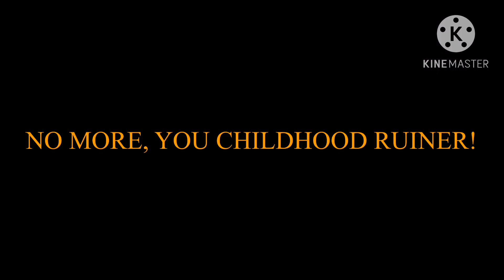The End Of skroWmaerD.avi: The Shudown Of DreamWorks Channel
Dead Ward Productions skroWmaerD (Mr. Peabody)

The End skroWmaerD Shutting Down

Universal Studios
Universal Kids
DreamWorks Animation Television
Jay Ward Productions